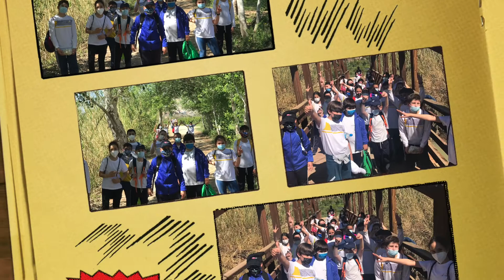Senderismo Solidario - Save The Children (5º Primaria) | Cooperativa de Enseñanza El Ope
📣 ¡Continuamos con las jornadas Save The Children! 📣
❤️ La semana pasada los alumnos y alumnas de 5º de Educación Primaria disfrutaron de una fantástica actividad de "Senderismo Solidario Save the Children”.
🏃 Estas actividades se enmarcan en el proyecto "Kilómetros de Solidaridad" que realiza la Cooperativa de Enseñanza El Ope con la ONG Save the Children España.
¡Nos encanta trabajar los valores con este tipo de proyectos! 💪